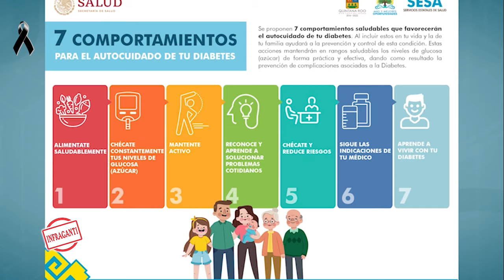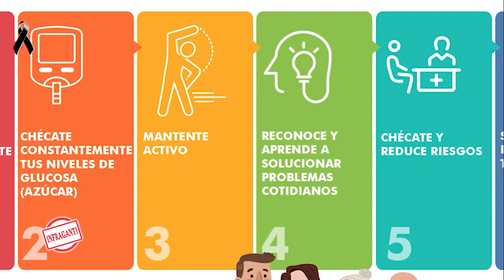7 comportamientos para el autocuidado de tu diabetes